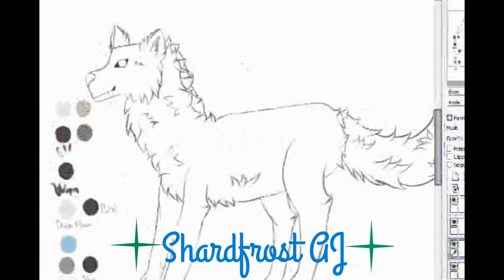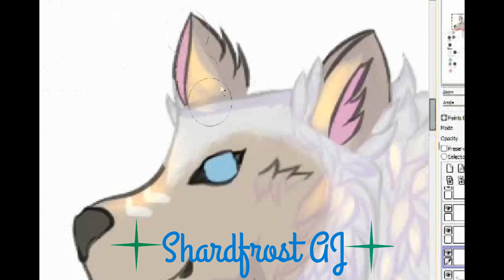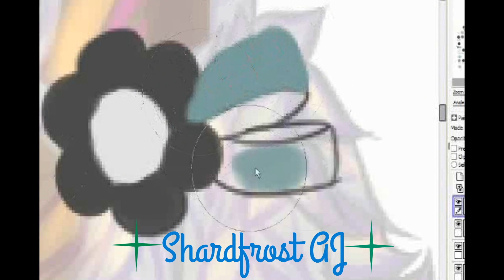Animal Jam Speedpaint - Wilddragon6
Read the description, it might be able to answer any questions you might have!

Request from wilddragon6 of AJ. Originally intended to try out a new shading style, but that fact completely slipped out of my mind when I started to use this technique instead.

Also, sorry for my month-long absence, I've been dealing with the school year ending, summer beginning, and health issues in the past month or two. Also, thanks for the amount of subscribers I've gained ever since this channel's started. Love you all! ♥
ღ ღ

✯ Song(s):
Forever - Ahxello.
First Light - Arc North.

✯ Programs:
Painting: Paint Tool Sai.
Initial Rendering: Windows Movie Maker.
Editing: Sony Vegas Pro 11.
ღ ღ
Requests are still open! I plan to do some more before I actually open up commissions since I've been considering the idea. ^-^
ღ ღ
**There is a watermark on the drawing and video itself. I do not tolerate any kind of stealing, so if the person who requested this drawing to be made wishes to use it in any way, it is required for him/her to credit me somewhere.**
ღ ღ
❁ Animal Jam - Shadeleaf527 → Feel free to shoot me a JAG whenever.
ღ ღ
☪Please do not highly reference, trace, or copy it in any way. I support light referencing, but any other form of referencing that is level to copying is not tolerated.☪